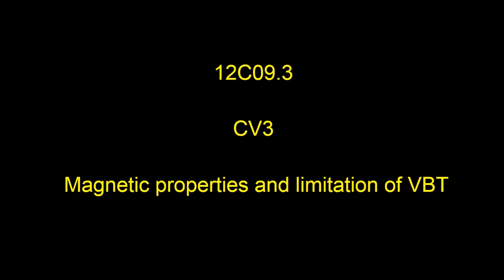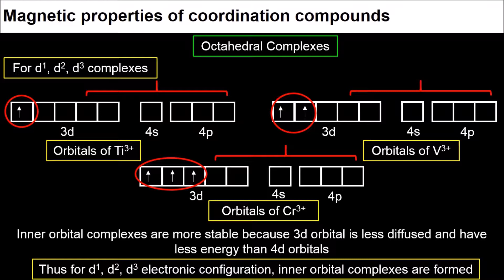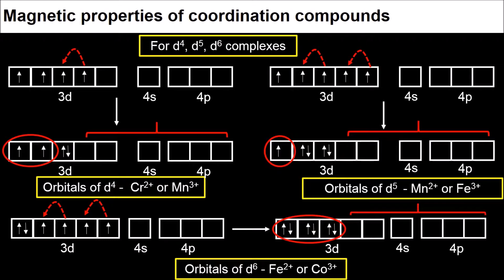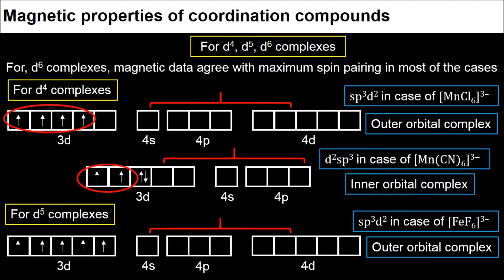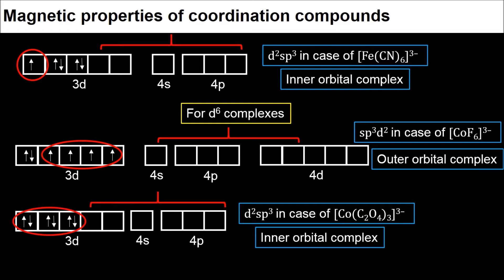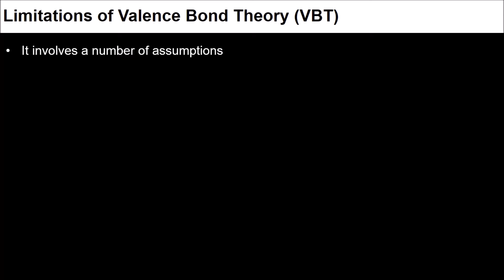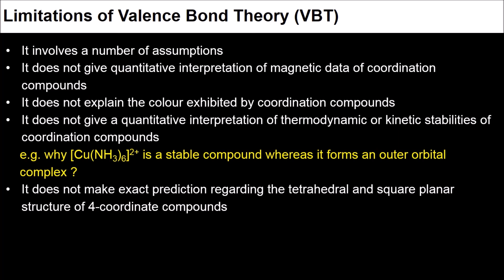5. 12C09.3 CV3 Magnetic properties and limitations of VBT